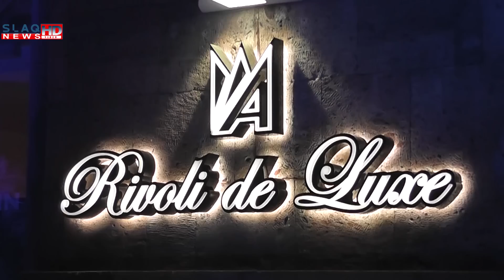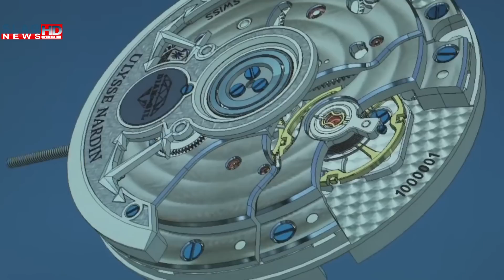Slaq.am. Աշխարհահռչակ Ulysse Nardin բրենդը Հայաստանում է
Աշխարհահռչակ Ulysse Nardin բրենդը Հայաստանում է